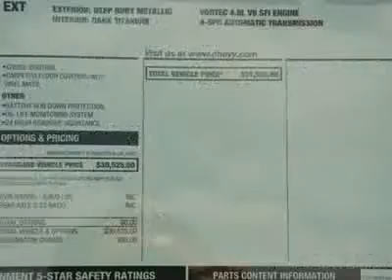2013 CHEVROLET SILVERADO 1500 Austin, TX DZ118259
2013 CHEVROLET SILVERADO 1500 Austin, TX
Stock# DZ118259
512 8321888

Henna Chevrolet
8805 North IH-35

Don't miss this 2013 Chevrolet Silverado 1500. It's equipped with Automatic transmission and features a Deep Ruby Metallic exterior. With 5 miles, you'll want to take this car home. Make a great choice today.